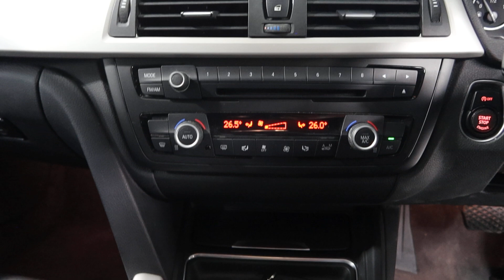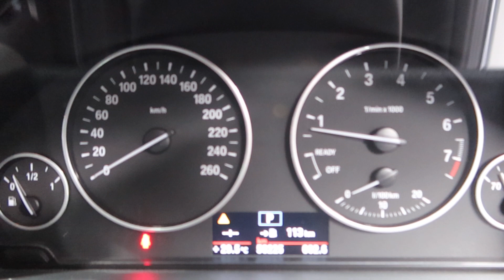BMW 320I YOM 2013 GREY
SKM3719S